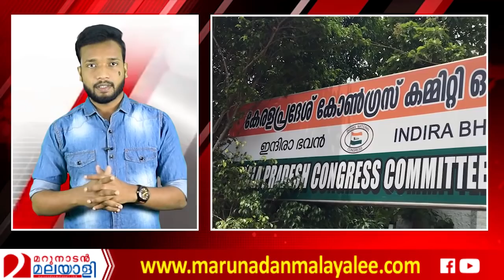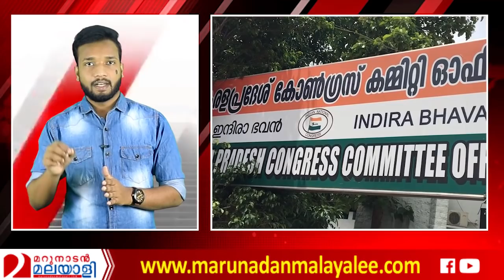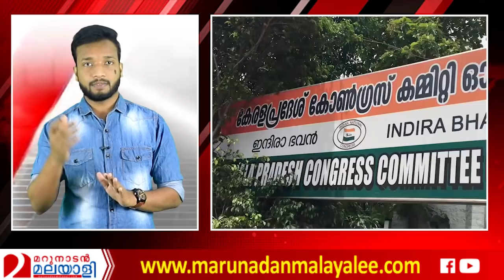ശബരിമലയില്‍ ആചാര ലംഘനം നടത്തിയാല്‍ 2 വര്‍ഷം തടവ് l Sabarimala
ശബരിമലയില്‍ ആചാര ലംഘനം നടത്തുന്നവര്‍ക്ക്  2 വര്‍ഷം തടവ് പരാമധികാരം തന്ത്രിക്ക്